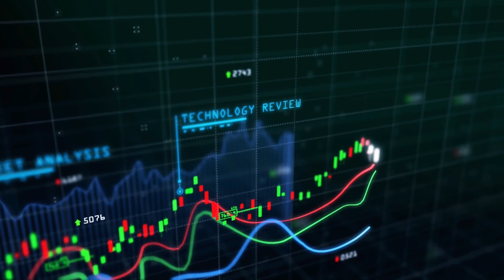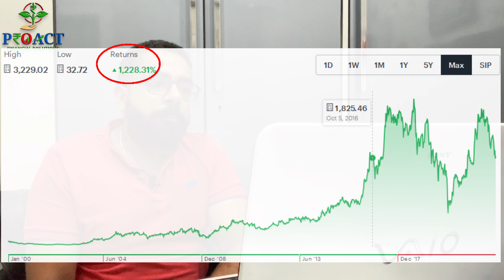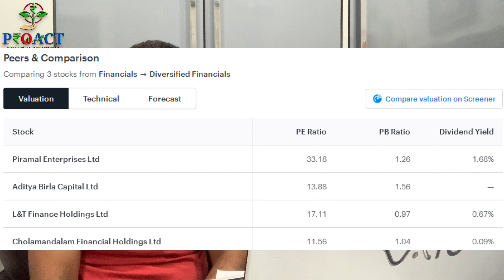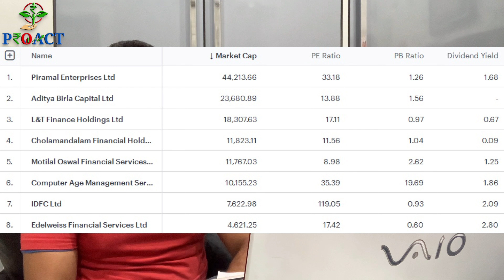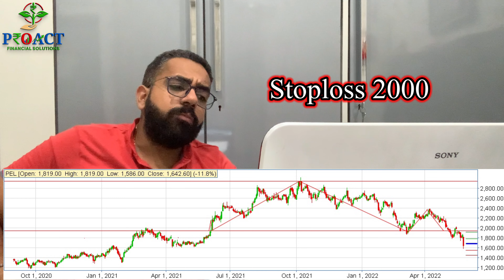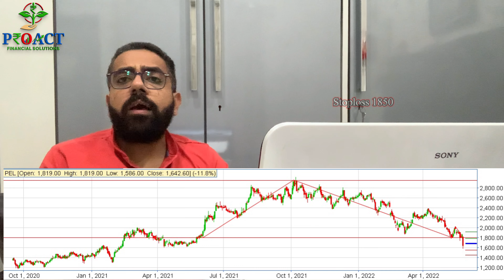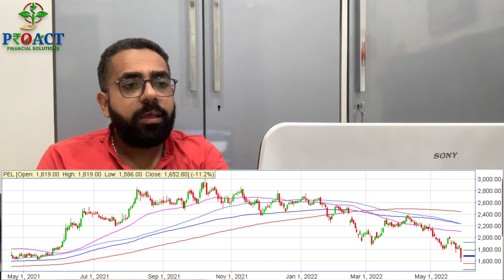PIRAMAL ENTERPRISES LIMITED(PEL)SHARE | एक दिन में 12% टूट गया | क्या अब BUY करने का सही समय है?